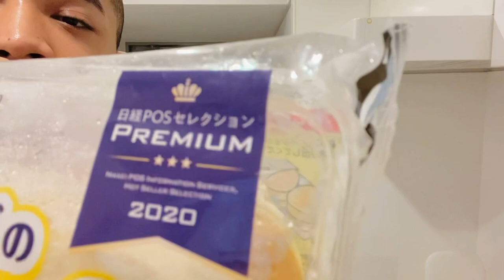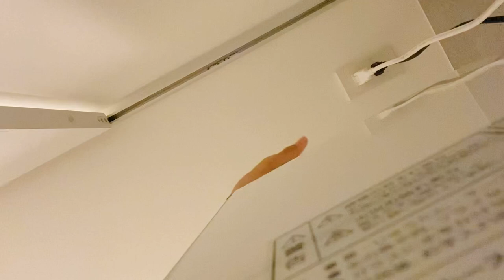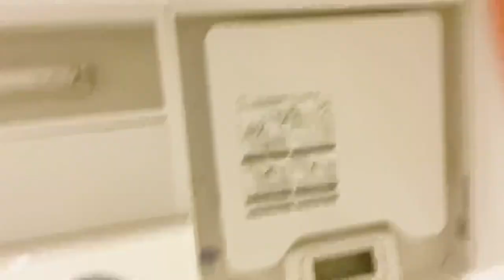簡単！！3秒でパンケーキつくる 3秒は盛ったでもまじ秒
ロイのマネージャーだいきさんまで宜しくお願いします！